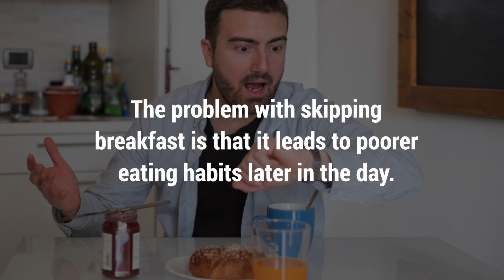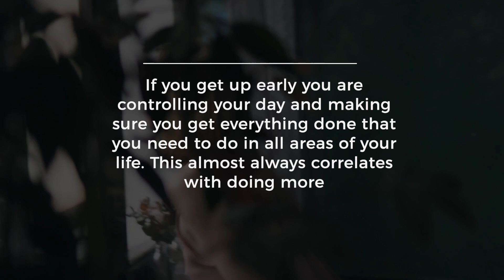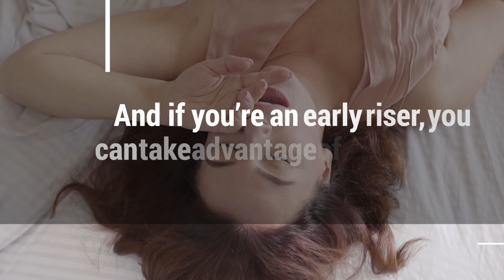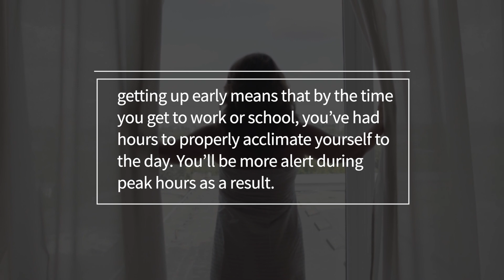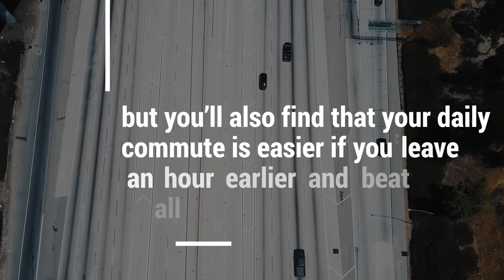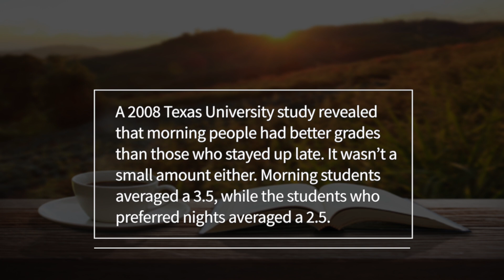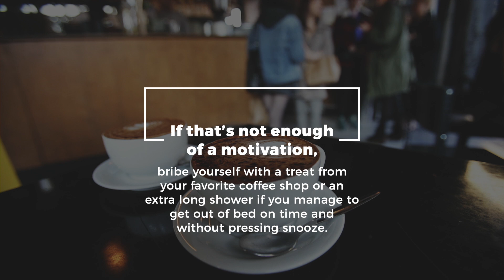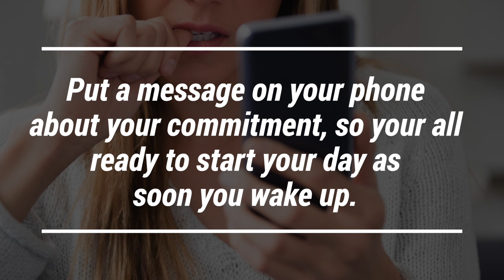13 Health Benefits of Waking Up Early in The Morning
There are so many benefits to waking up early, that you’ll never know about it unless you try it. At first, it’s going to suck. Much like anything else, once you commit and make a routine of it, it becomes normal operating procedure. You may be tired the first few days, but that will make you sleep better and ultimately go to bed earlier, too. Lets take a look at the 13 Benefits of waking up early………..

1 Better focus
Assuming you are alone for a few moments in the morning, you’ll have the opportunity to hone in on what your goals are for the day. Distractions are only there if you create them, so when you wake up, hold off on turning on the tv, listening to music, or immediately hopping onto your email, and think about what you want to achieve.
2 Better Diet
People who wake up early tend to eat breakfast, while later risers are often rushing out the door and have to grab something convenient and unhealthy, or they skip the meal altogether.
The problem with skipping breakfast is that it leads to poorer eating habits later in the day. If you’re hungry because you missed a meal, the doughnut in the break room may be too tempting to resist.
3You Will Control Your Day (And Your Success)
If you look at people like Oprah, Mel Robbins or other successful people you can see that they run the day. The day doesn’t run them.

If you get up early you are controlling your day and making sure you get everything done that you need to do in all areas of your life. This almost always correlates with doing more, achieving more goals, and become more successful than someone without a plan.

Quit sleeping in on your hopes and dreams and start taking advantage of the benefits of waking up early. While it might not be the easiest at first, take small steps to start getting up even 15-20 minutes early in the next week.

Make a plan the night before and start manifesting your dreams into reality!
4 You spend less money by waking up early.

You know what they say about “nothing good happens after midnight”? It’s true. Hitting the bars, clubs and hanging out all night chasing tail can take a toll on you the next day. If you’ve been awake since 5am, you’ll most likely pass on the nightlife. You’ll be ready for bed when your friends are ready to party.

When  you see your people tired and hungover at work, you’re damn near done with your workload for the day.
5 Healthier skin
After a night of restful sleep, our skin is at its best first thing in the morning. And if you’re an early riser, you can take advantage of the morning hours to give your skin some extra TLC.

People who get up later in the day tend to focus less on healthy morning habits like hydrating and exercise, which oxygenates your blood and promotes healthy skin. Early morning risers can also use the extra time to exfoliate, moisturize and cleanse.

Having a predictable sleep routine ensures that your skin gets proper time to rejuvenate.
6 Enjoy more time at the Gym
Many people enjoy an after-work gym session, but they also miss a fair number of workouts because of commitments at the office or with family. And sometimes, people are tired after a full day of work!
But When you exercise in the morning, you’re less likely to have an excuse. Plus, you’ll find that your morning workout will keep you energized all day long.

7 Better concentration
Starting your day early improves your concentration. In addition to being able to focus on goals and task lists without being interrupted by family members or coworkers, getting up early means that by the time you get to work or school, you’ve had hours to properly acclimate yourself to the day. You’ll be more alert during peak hours as a result.
8 You Will Have More Discipline
Deciding to wake up early and get up, not snoozing, is the first decision of your day. If you get up when you intended too from the night before you are keeping the first promise you made to yourself.
Starting your day with discipline will help lead to discipline in other areas of your life like your relationships, health and even work.

9 Enhances your Productivity
Most successful people report that they’re up at 5 am, or even earlier. Early risers tend to be more productive for a variety of reasons, including:

Having more time to focus on important tasks while the rest of the world is asleep. This also translates to fewer interruptions.
Brains tend to be most alert in the morning. If you’re able to focus without interruptions early in the day, you’ll get more done.
You tend to make better decisions and think more clearly in the morning than in the afternoon and evening. Setting your goals first thing will help you achieve them.
If you can manage to get out of bed early, you’ll find that you have more energy throughout the day.